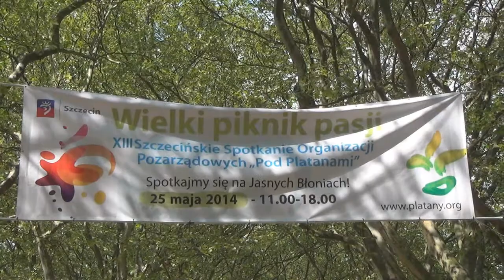GRYF - Ochotnicza Straż Pożarna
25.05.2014 spotkanie "Pod Plantami" - autor Jarosław Dalecki